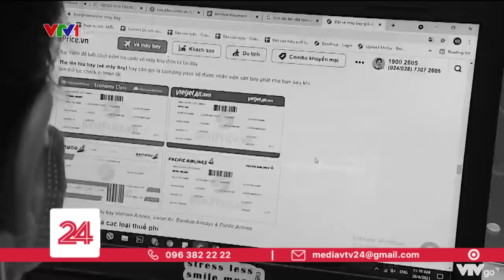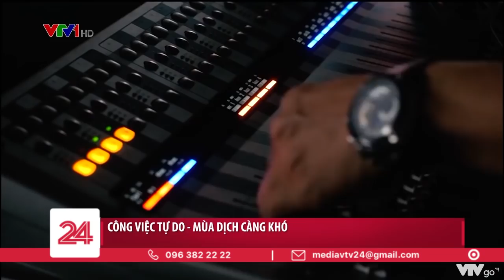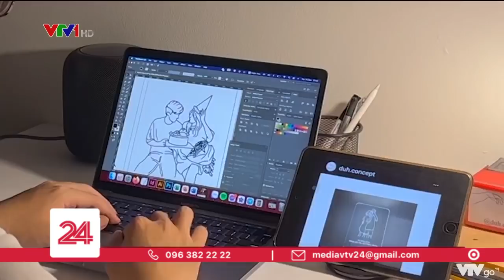Công việc freelance: “Tự do nhưng phải tự lo” | VTV24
Không bị ràng buộc thời gian, địa điểm, tự quyết, thậm chí là được tự chọn làm không làm việc mình muốn là điều khiến nghề Freelance thu hút giới trẻ - những người thường có quan niệm “tự do thì hạnh phúc”. Nhưng trong nghề Freelance, kéo theo sau “tự do” là phải có năng lực “tự lo”, nhất là trong thời kỳ dịch bệnh.